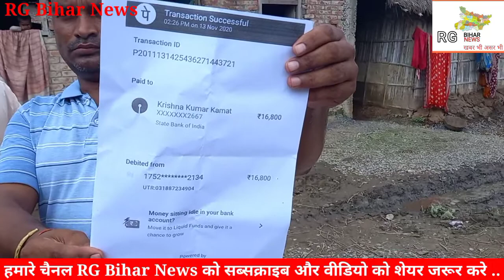सिरियापुर पंचायत के वार्ड नंबर 6 में नल जल योजना में धांधली व कमीशनखोरी का मामला देखिये एक रिपोर्ट